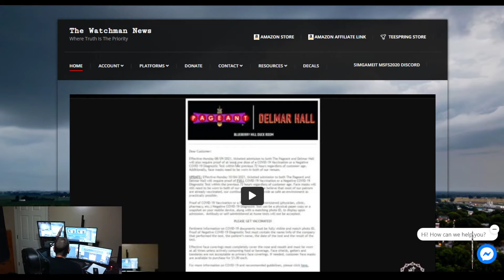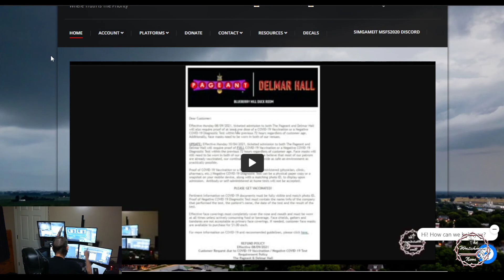The Watchman News - 08/31/2021 Where's Watchman? Where Have You Been & What Have You Done?